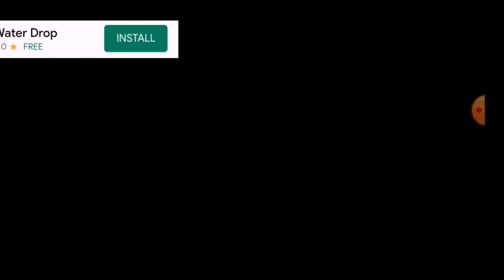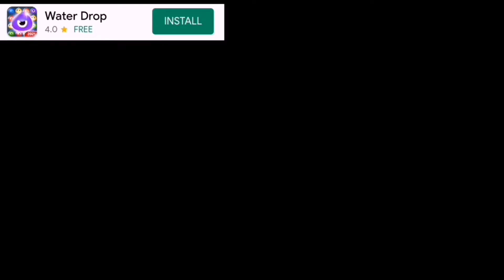Crazy Car Racing Games 2021 #3../Gaming World /.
Hello Dear.